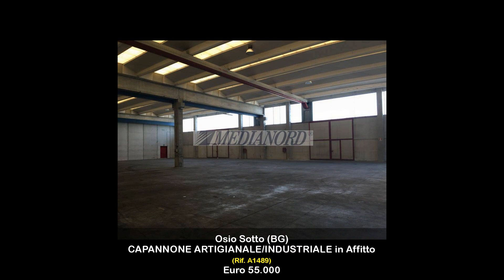CAPANNONE ARTIGIANALE/INDUSTRIALE in Affitto a Osio Sotto (BG)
Osio Sotto - Zona Industriale,
 a soli 5 km da caselli A4 di Capriate e Dalmine, affittasi capannone industriale di 1.120 mq con altezza utile 7.50 mt, 4 portoni d  ingresso, mensole carroponte portata 10 ton e vie di corsa carroponte su una campata.
Impianto elettrico con 20 kW di potenza già presenti, illuminazione e antincendio.
Riscaldamento con tubi radianti, metano.
Area esterna su 3 lati dell  immobile per 875 mq servita da doppio accesso carrabile.

Immobile in buone condizioni disponibile dal Gennaio 2024